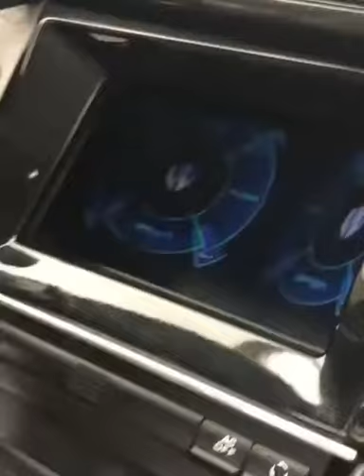Hologram Lykan Hypersport What a Wonderful car!!!😍